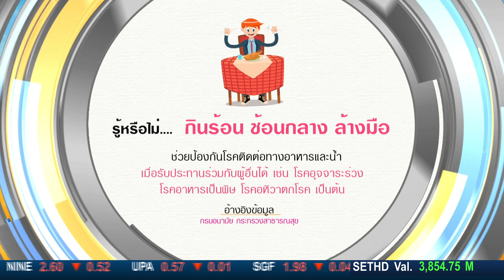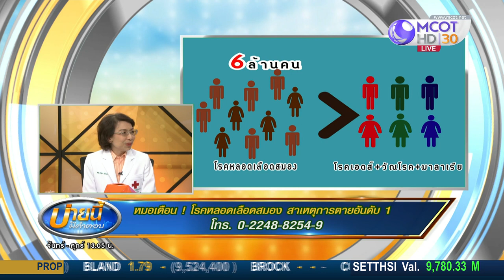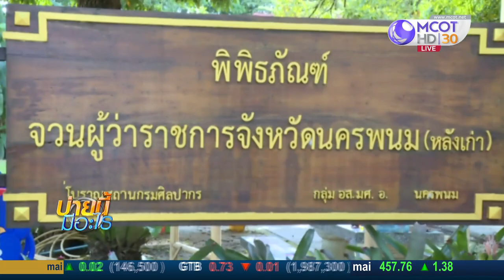หมอเตือน ! โรคหลอดเลือดสมอง สาเหตุการตายอันดับ 1 (1 ต.ค.61) บ่ายนี้มีคำตอบ | 9 MCOT HD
บ่ายนี้มีคำตอบ |01ต.ค.61 OnAir
หมอเตือน ! โรคหลอดเลือดสมอง สาเหตุการตายอันดับ 1 กับ ผศ.พญ.อรอุมา ชุติเนตร แพทย์ศูนย์ความเป็นเลิศทางการแพทย์ด้านโรคหลอดเลือดสมอง แบบครบวงจร รพ.จุฬาลงกรณ์ สภากาชาดไทย